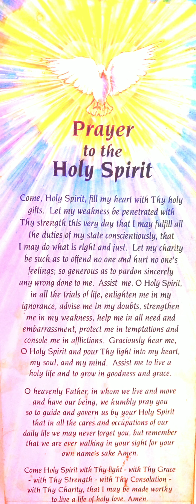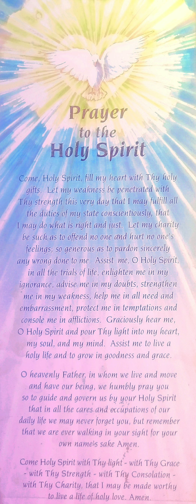2024 Pentecost Sunday Come Holy Spirit | Daily Powerful Prayer to the Holy Spirit(Spoken in English)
I try and never fail to daily Pray this very powerful prayer to the Holy Spirit, ever since my childhood and adolescence years.

Praying in the Spirit means that the Spirit empowers the prayer & carries it to the Father in the name of Jesus. We realize that we are in God’s presence speaking to God. Prayer has a living quality characterized by warmth & freedom & a sense of exchange. The Spirit illuminates your mind, moves your heart, and grants a freedom of utterance and liberty of expression.

May the Holy Spirit, guide & govern you through these unpredictable times and let's face fear with an increased faith and continue to encourage each other to trust in the Holy Trinity.